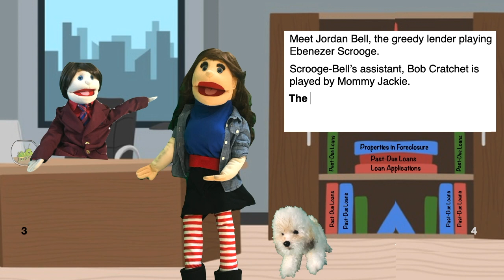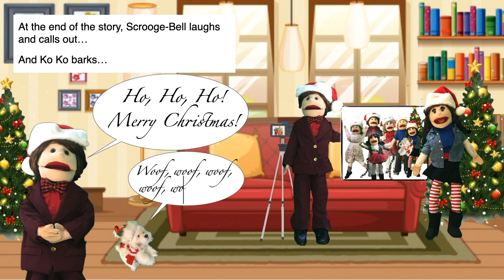A Monsters' Twisted Christmas Carol - Trailer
Charles Dickens' Christmas Carol is twisted by GiGi B, with Monsters and surprises that leave the whole family saying "Ho, Ho, Ho, Merry Christmas."
In this trailer, you're introduced to many of the characters GiGi B uses to replace Dickens' cast..

Ebenezer Scrooge is played by the wicked lender, Jordan Bell. Scrooge's old (and deceased) partner, Jacob Marley is played by the ghost of Anne Bonnie. Scrooge's long-suffering assistant, Bob Cratchit, is portrayed by Mommy Jackie. As the biggest twist, the lovable Tiny Tim is played by an adorable dog, Ko Ko. Even GiGi B gets in on the action, as narrator and commentator.

It's Christmas fun for all, with GiGi B's Monsters' Twisted Christmas Carol.